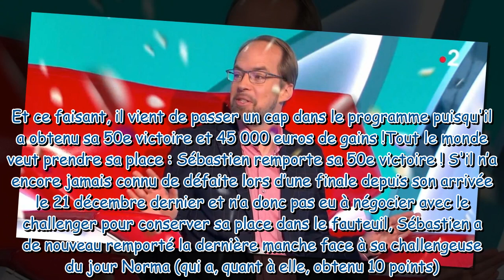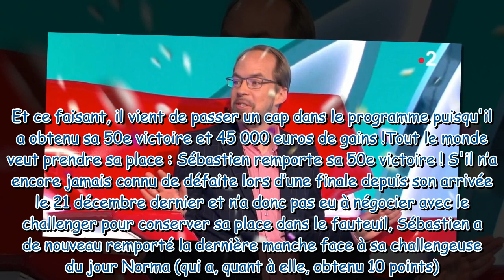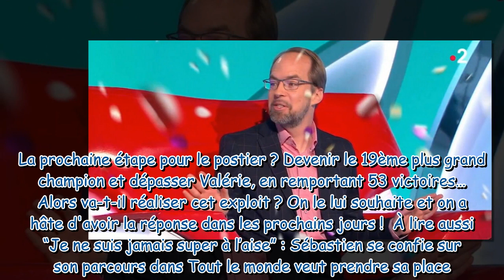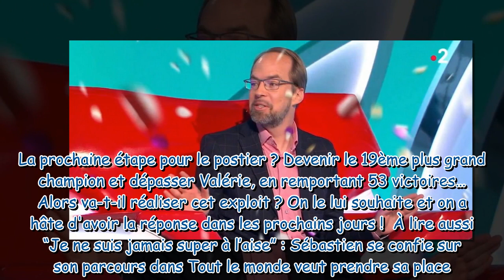"Oh la la ça y est !" : Sébastien passe un cap dans Tout le monde veut prendre sa place, Laurence Bo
"Oh la la ça y est !" : Sébastien passe un cap dans Tout le monde veut prendre sa place, Laurence Boccolini le félicite